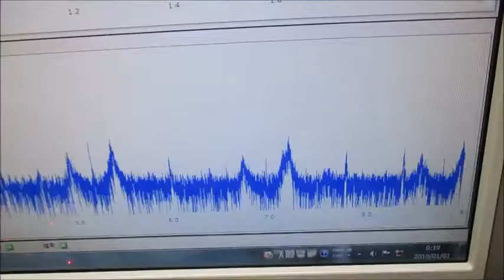オリジナル超音波実験 超音波システム研究所 ultrasonic-labo